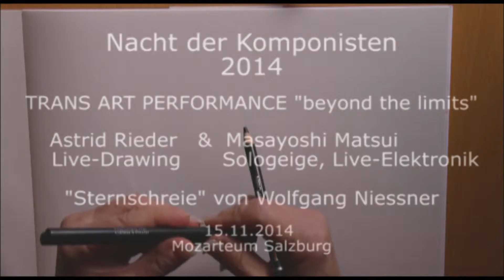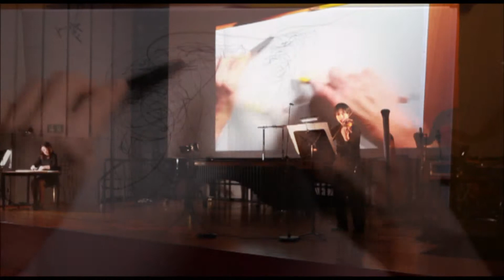Astrid Rieder - Nacht der Komponisten 2014 (trans-Art Performance)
Das Stück "Sternschreie" von Wolfgang Niessner für Violine solo, op. 21 (1993) wurde von dem japanischen Geiger Masayoshi Matsui mit Violine und Live - Elektronik und von Astrid Rieder (trans-Art) auf Papier festgehalten.